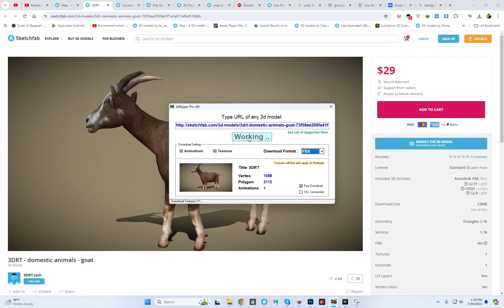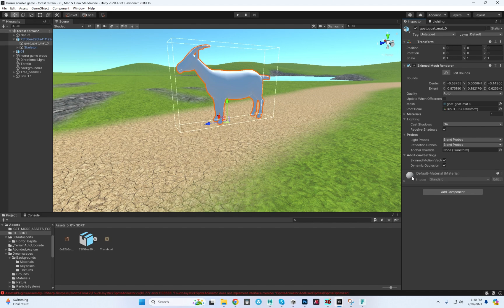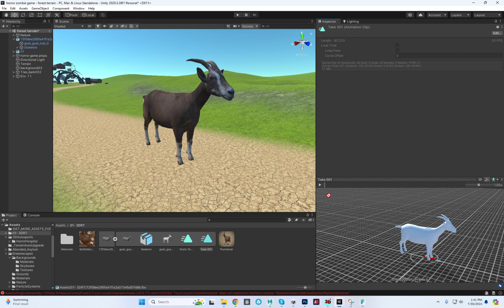Download All model Free Sketchfab Ripper Pro And Animation Texture Model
sketchfab model download unlimited 100% working lifetime only available all country contact my WhatsApp number 24 hours available